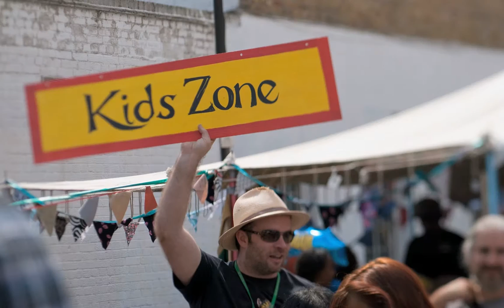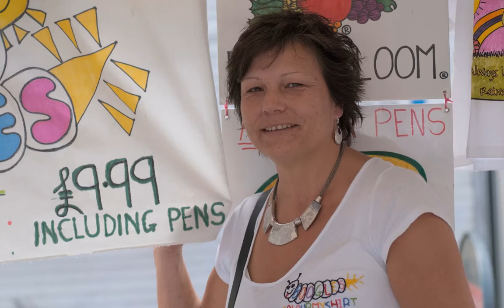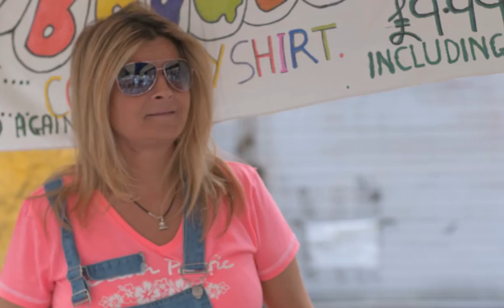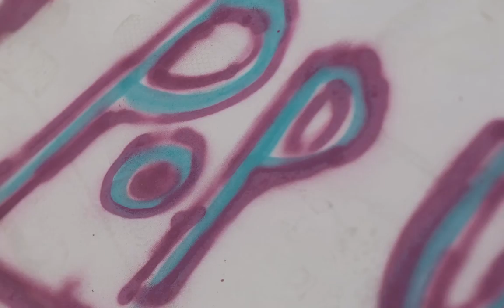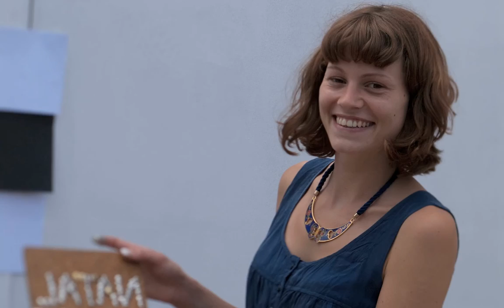Cally Festival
A great day in Islington,A street festival on the Caledonian Road.
The Cally is a bustling road,with great character and now it has a festival.Hope this is the first of many !
Lorentz Gullachsen photographed the event as part of an ongoing project in Islington.